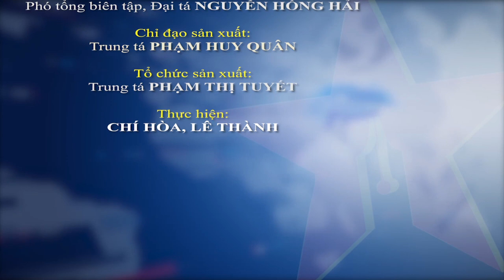Thượng tướng Nguyễn Tân Cương kiểm tra công tác chuẩn bị diễn tập của Quân đoàn 12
Source image in video: QDND